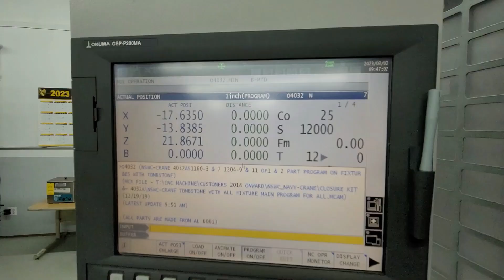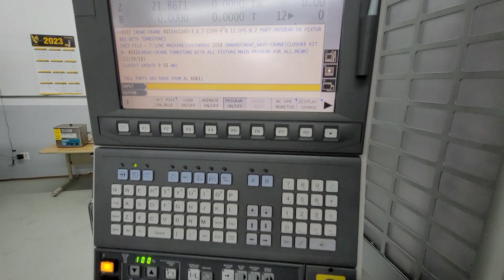Okuma MB-5000H CNC 4-Axis Horizontal Machining Center